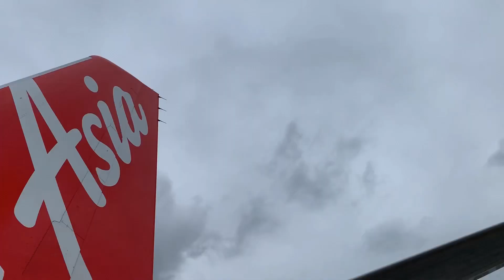BORACAY ft. HS BESTIE + EMCY’S WEDDING | ALLYSSA VALDEZ